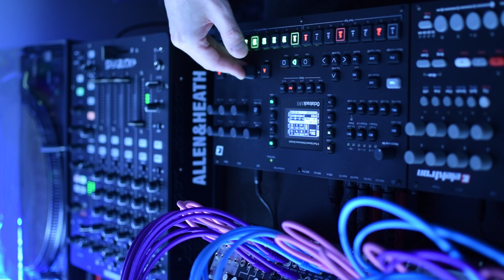Lofi Broken Beat Stuff w/ Octatrack + Oto Boum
Another jam for the Elektronauts Bi-Weekly Record Diving Extravaganza - this time featuring The New Birth's Blind Baby, and some lessons on courtesy from Coronet courtesy of the Prelinger Archives ✌️

If you're interested in getting involved yourself head over to elektronauts.com 🤖

Get a 24-bit 48kHz wav + high-res photos of this set (along with hundreds of others) by becoming a Patron today

/*~ Stream me